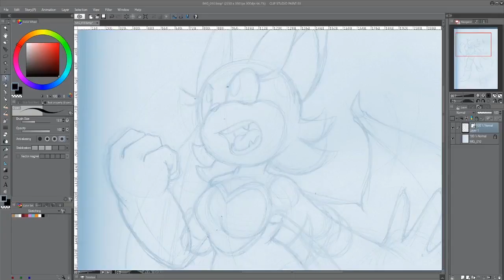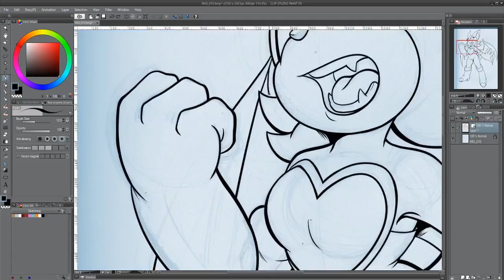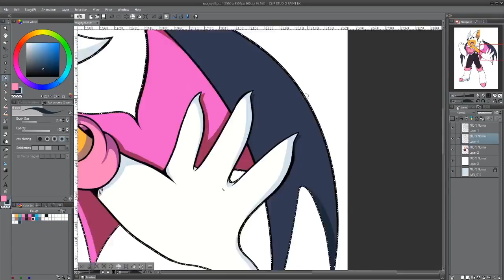Timelapse - Rouge Yell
Timelapse video for Rouge Yell

Traditional pencil sketch
Inks and colours in Clip Studio 5.
Cintiq 22"